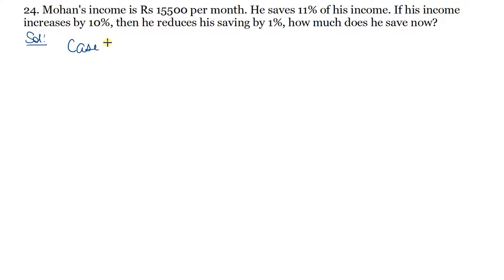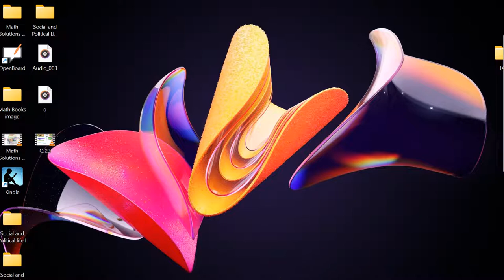Q.24 - Exercise 12.2 - Chapter 12 - Percentage - R D Sharma Class 8 Math Solutions Foundation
In this video, question 24 from ex 12.2 from chapter 12 percentage RD Sharma Class 8 has been solved with full explanation.